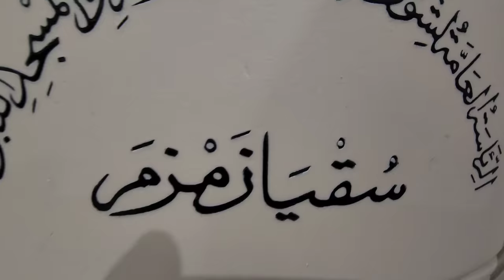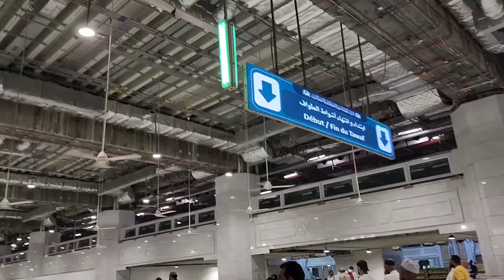جولة مسائية في المسجد الحرام ومطاف الدور الأول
قبل منتصف الليل قمت بجولة في المسجد الحرام وساحاتة ومطاف الدور الأول أروقة الحرم وكانت جولة مسائية في مكة المكرمة مميزه